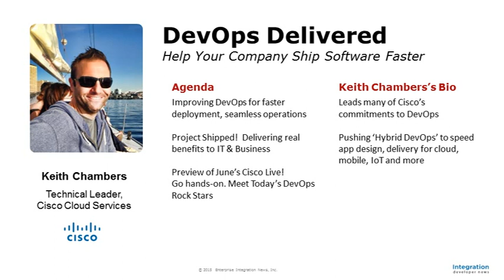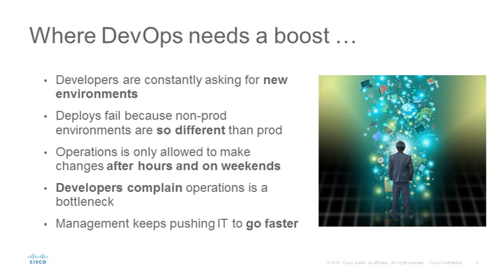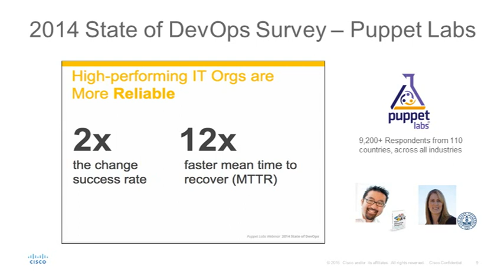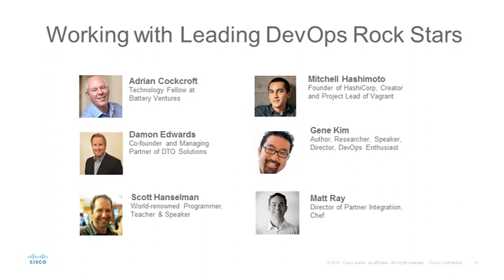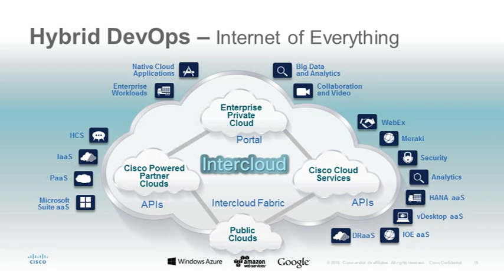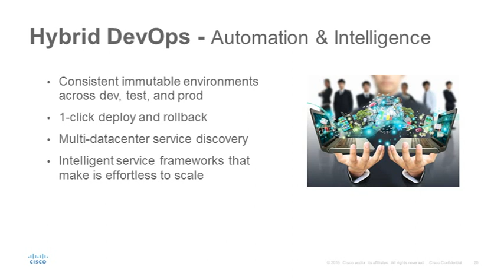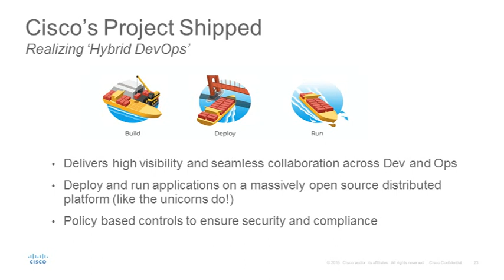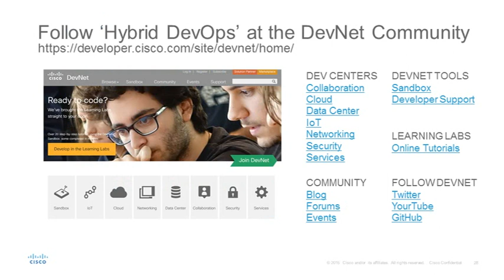DevOps Delivered -- Help your Company Ship Software Faster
Cisco's Keith Chambers sits down with Vance McCarthy of Integration Developers News for a webinar to discuss  Hybrid DevOps and how it can help you deliver your software faster and more reliably. He talks about how these techniques were implemented as they built the Project Shipped product at Cisco.